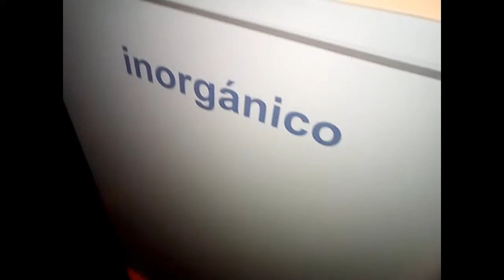Ya pase la primaria soy muy inteligente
Momentos Graciosos en L4D2 (que novedad ) igual quiero agradecer a Dark por hacerme la miniatura, el logo y hasta el Banner del canal, hace banners gratis asi que abajo dejare su canal por si quieren pedirle un banner  ahora si ya me voy alv